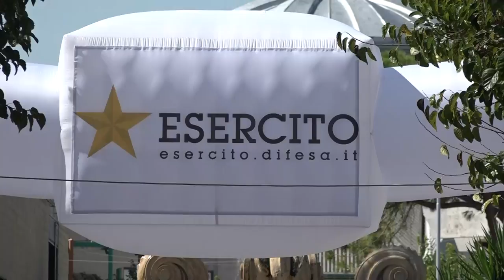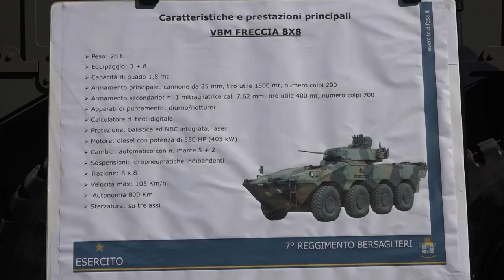Bari. L'Esercito italiano in Fiera del Levante